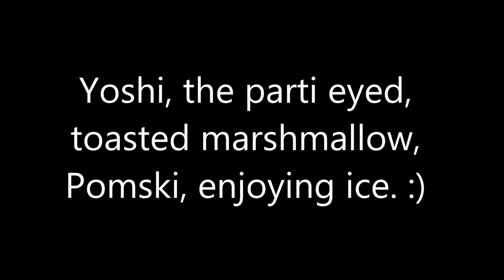Pomsky Enjoying Ice Pool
Yoshi, enjoying a nice day outside in his doggie pool with ice.